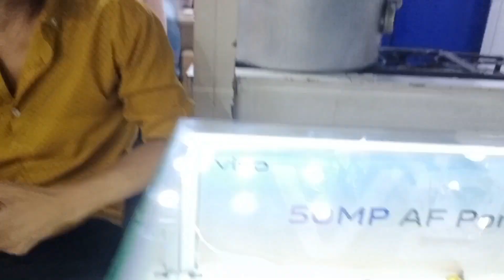Geo Mobile Market Ka Talented Singer